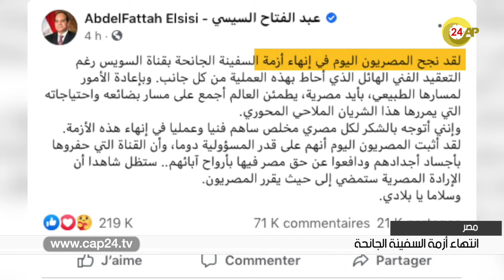نشرة الأخبار الإثنين 29 مارس 2021